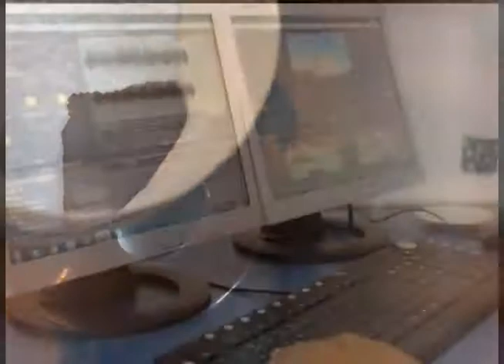Fórum Sul Catarinense eSocial será realizado em Tubarão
O Fórum Sul Catarinense eSocial será realizado neste mês de novembro, em Tubarão. Ele têm como principal objetivo explicar o novo modelo de eixo social para as empresas que o Governo Federal estará implantando a partir de 2018. E é para falar sobre isso que o diretor executivo da Acit , Carlos Silvério, foi recebido no programa Café com Notícias